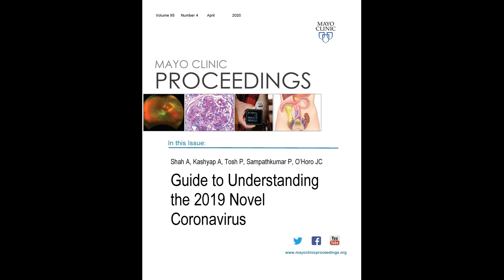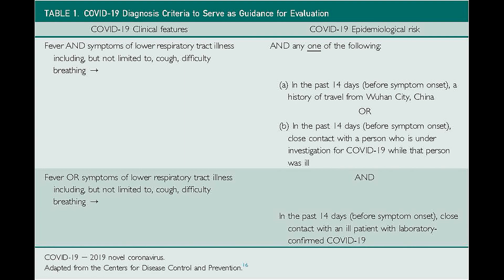Understanding the 2019 Novel Coronavirus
Dr. Aditya Shah, an Assistant Professor of Medicine in Infectious Diseases and Chief Infectious Diseases Fellow at Mayo Clinic in Rochester, MN, reviews his colleagues and his article available online ahead of print and appearing in the April 2020 issue of Mayo Clinic Proceedings, the unfolding details of the spread of the Corona virus infection and offers both clinicians and the public with up-to-date and concrete steps to limit the spread of the disease. He reviews the CDC guidelines and WHO recommendations regarding best practices, regarding who and who does not need to wear a mask, handwashing and prevention of aerosol spread of the disease, and proper disposal of items used by infected patients.  He recommends that it is important to remain calm, and that further information will be made available as knowledge of the disease is gained as it continues to run its course.